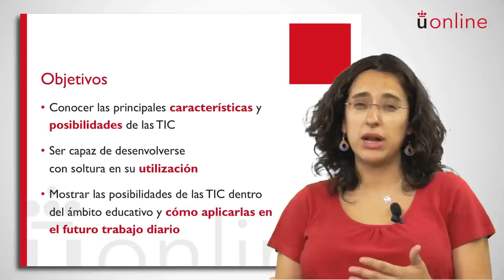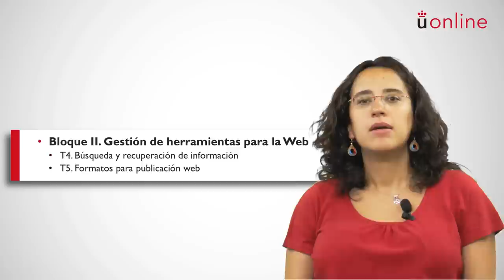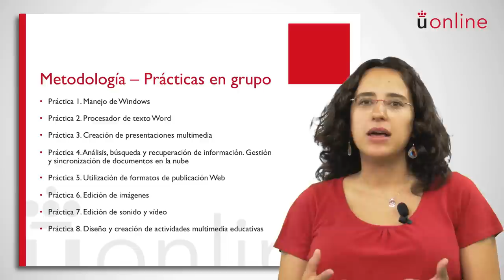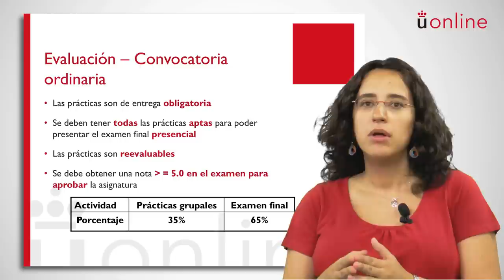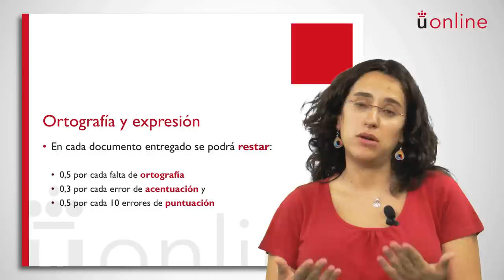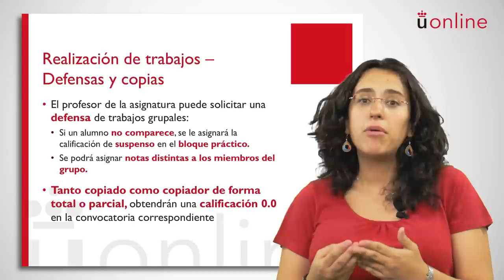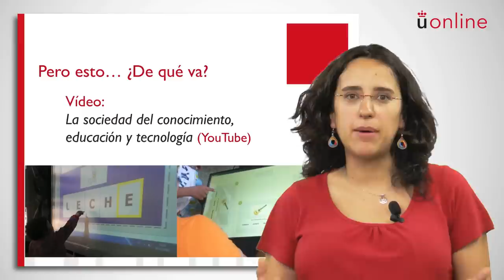Las TIC en la educación - Estefanía Martín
Presentación de la asignatura: Las TIC en la educación
Profesora: Estefanía Martín
Titulación: Grado en Educación Primaria Semipresencial